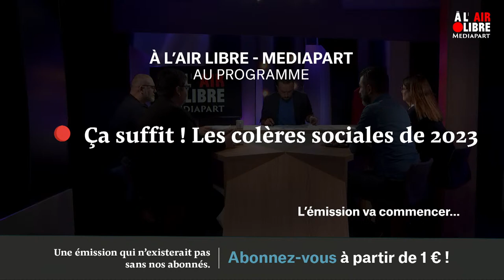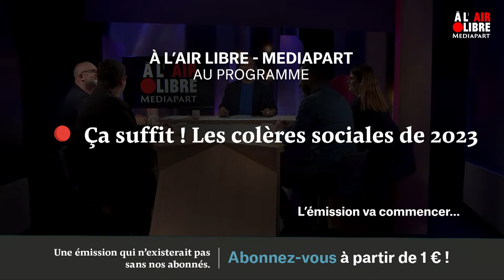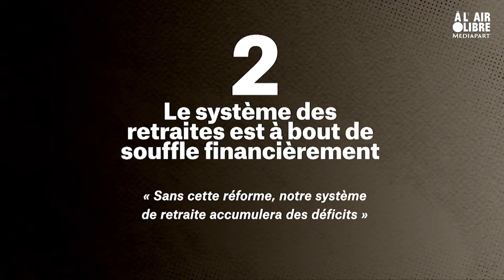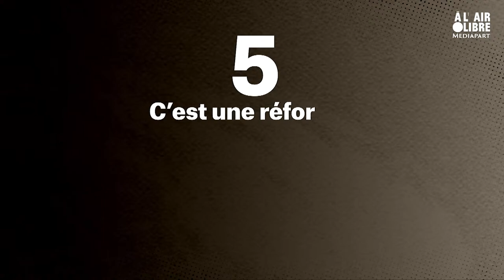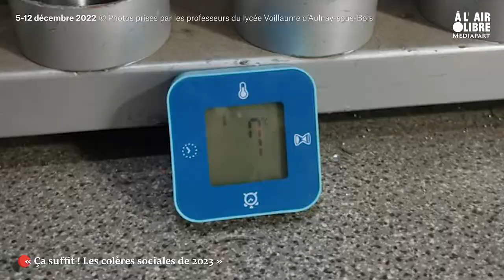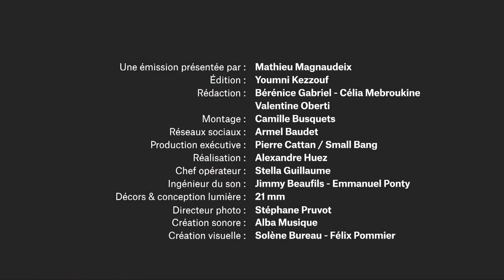ÉMISSION SPÉCIALE - Ça suffit ! Les colères sociales de 2023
Salaires dévorés par l’inflation, services publics en déshérence, travail qui se dégrade… En ce début d’année 2023, les colères sociales sont au coin de la rue. Alors que le gouvernement annonce la retraite à 64 ans, Mediapart réunit des travailleuses et travailleurs du quotidien, deux jours avant la mobilisation du 19 janvier contre cette réforme. Elles et ils nous diront leurs galères, mais aussi leurs espoirs et comment leur travail pourrait changer. À condition qu’on les écoute… Émission spéciale.

Nos invités :

Samuel Beauvois
ouvrier chez Renault

Cemil Kaygisiz
secrétaire général de la CGT RATP Bus
Myriam Solagne
assistante de régulation médicale au Samu

Anne Lauseig
fondatrice du collectif « La force invisible des aides à domicile »

Olivier
contrôleur à la SNCF
Sophie Crozier
médecin, membre du Collectif Inter-Hôpitaux

Amaryllis Siassia
professeure au lycée Voillaume d’Aulnay-sous-Bois

Cynthia Moyoumbo
aide-soignante en Ehpad, salariée du groupe Korian.